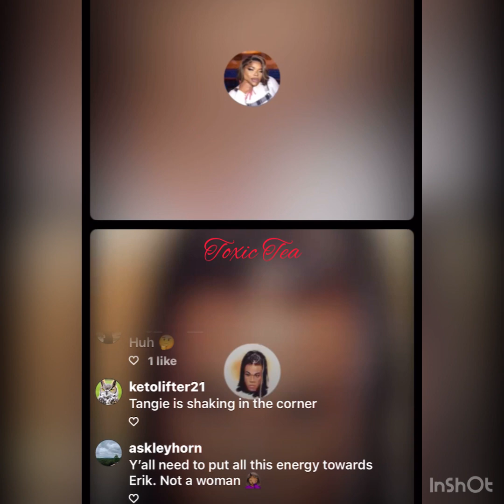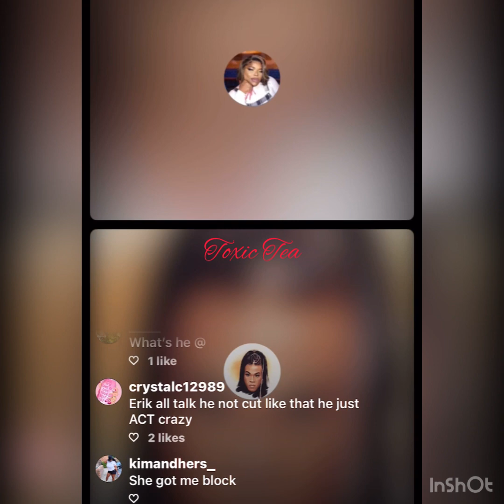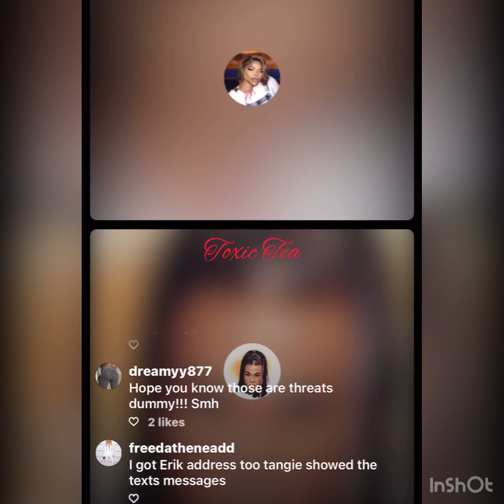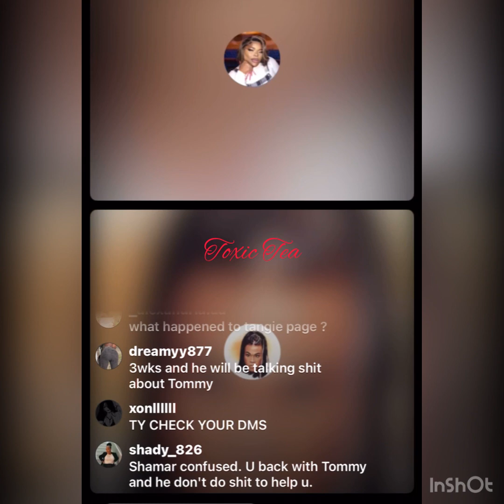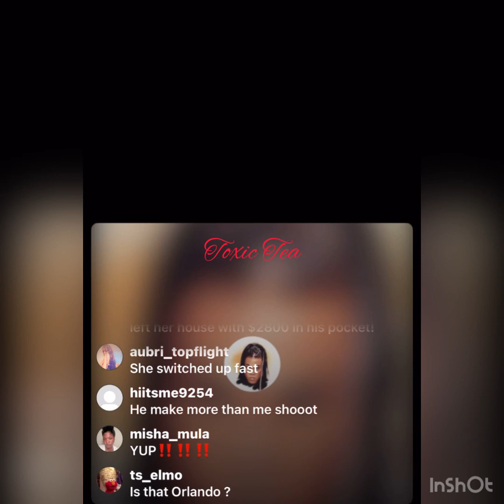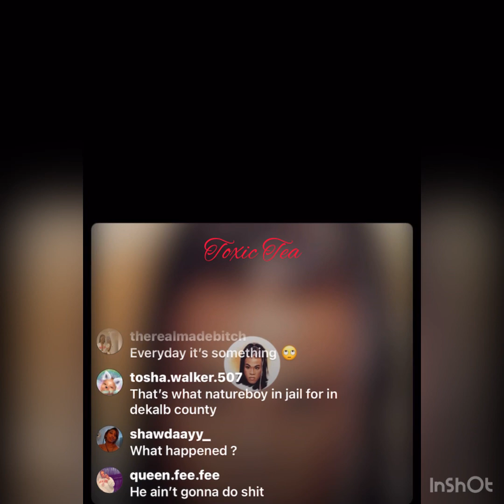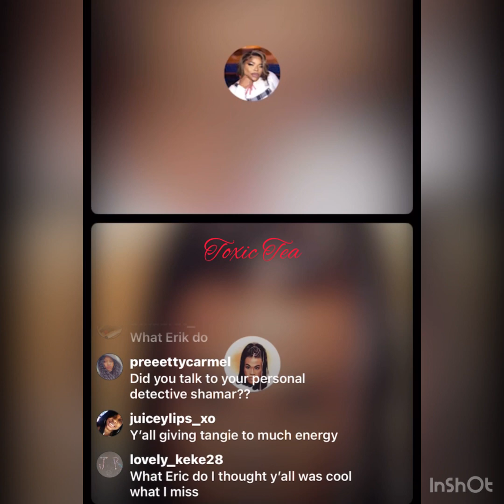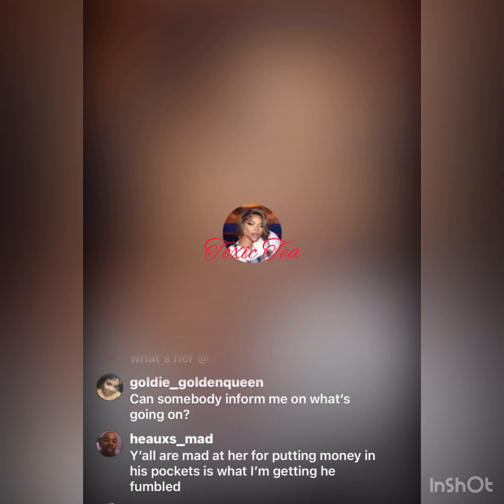Shamar puts it on his “Captain 🍆 hook”😂😭😭😭 who trying to fight